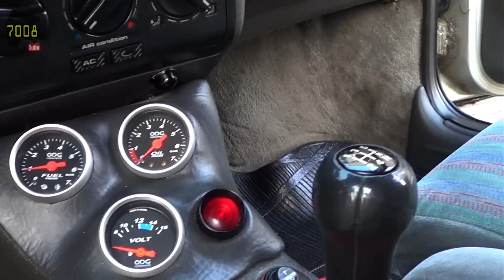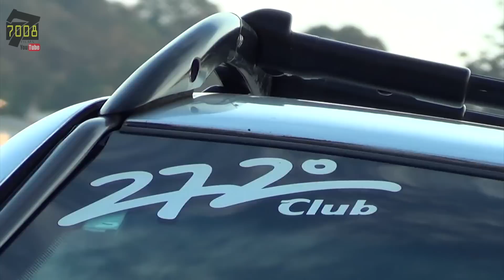Exclusividade e bom gosto - Parati GLSi 2.0 Aro 17 Fixa - Canal 7008Films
Assista em HD para melhor resolução
Parati GLSi 2.0 Aspirada Aro 17 Saveiro Cross suspensão fixa
Um carro exclusivo com uma preparação leve porem muito eficiente
Muito bem cuidada pelo Proprietário Léo não deixa esconder sua paixão e dedicação pelo carro.
Leonardo integrante do 272Club a muitos anos sempre curtiu carros modificados e com motorização forte.
Agradecimentos ao Amigo Chidiak pela ajuda nas Filmagens e ao amigo Rafael Romam colaborando também e tendo participação nesta gravação
Quer uma recordacão de seu carro? entre em contato conosco
Filmagem e edição Ale7008
Fotografia Aleksandra (Leka)
CURTA A PAGINA 7008FILMS NO FACEBOOK

Nossos vídeos tem o Patrocínio
Concept Suspensões Ar -- Fixa - Rosca
Musical: The Traveller by Warriyo